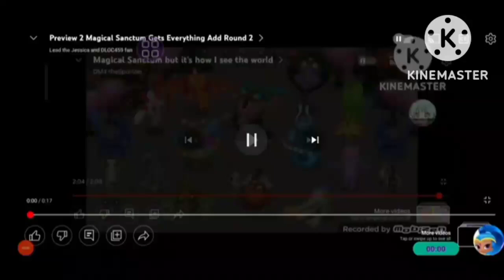Preview 2 Magical Sanctum Gets Everything add Round 4